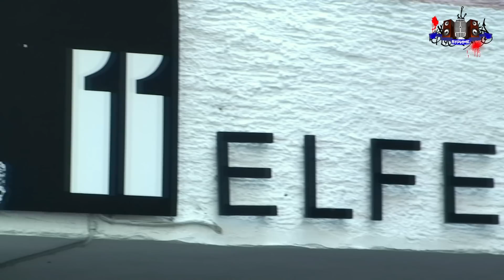Буриме 2014... Все на фестиваль русского ХИП-ХОПА !!!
Соскучились по свежей РЕПЧИНКЕ ???
Вам не хватает крутой «русской» хип-хоп тусовки? Тогда «БУРИМЕ» это точно то, что вам нужно!!!

По старым добрым традициям хип хопа, город Франкфурт на Майне радует всех верных друзей русского рэпа в Германии и устраивает ежегодный фестиваль русского ХИП-ХОПА «Буриме» 2014 !!!
Пилотаж русского хип-хоп движения и МС искусства стал небезосновательно определением фестиваля «Буриме»
Лето, отличная погода, классная компания, КАЧЕСТВЕННЫЙ РЭЭЭП, сумасшедшая «After Party» и супер настроение это все ожидает вас на нашем фестивале!